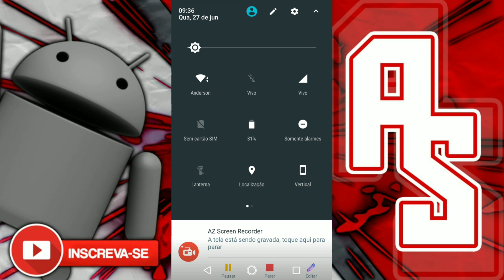NOVIDADES!!! GALAXY J5 PRO TEM DATA DE LANÇAMENTO DO ANDROID OREO 8.1 VEJA!!!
Deixe Seus Aplicativos E Arquivos protegido com senhas gratuito, com o aplicativo Applock!

Conheça o Canal Dos Meus Amigos 👇👇👇
(Rutiele Gomes)

importa seus produtos aqui 👇😀

       Original Xiaomi Mi Band 2 Smart Watch para Android iOS  -  VERSÃO CHINESA  Preto

      Xiaomi LYXQEJ01JY Fones de Ouvido       Bluetooth  -  Preto

       Cabo de Carregamento USB de 14cm para Xiaomi Miband 2  -  Preto

HUAWEI P10 Plus 4G Smartphone Versão Global  -  Preto
4GB RAM 64GB 20.0MP + 12.0MP Câmeras Traseiras Duplas Reconhecimento de Impressão Digital Tipo-C

andersoncnn

androidsempre

Anderson Santos

                               OBRIGADO!❤️✌️😀